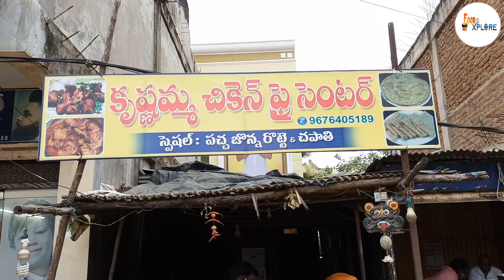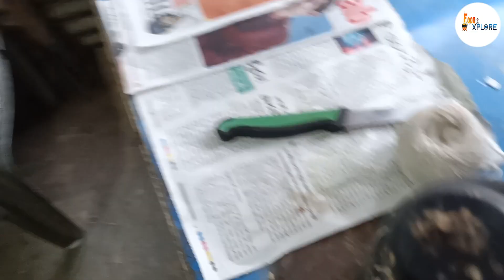Delicious Chicken Curry And Roti in Hyderabad | Krishnamma Chicken Centre | Food & Explore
» Todays Top Video :
Hardworking Man Selling Cheap Rate Road Side Food | Chari Mirchi Bandi | Food & Explore